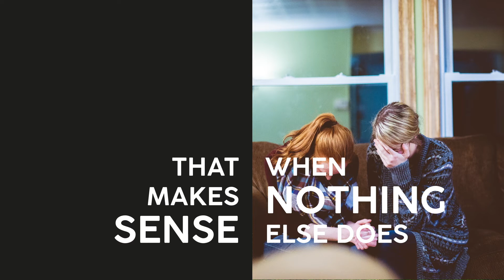Reason to Believe | Exploring Faith Series Promotion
Short motion graphics piece made for TVC Church in 2020 to promote a series in their church.